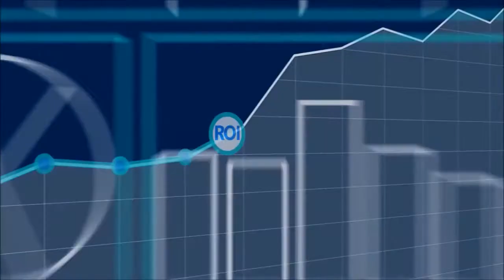Conheça o Dynamics 365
O Dynamics 365 é o que há de mais moderno quando falamos de sistemas de gestão empresarial, o CRM (Customer Relationship Management) e ERP (Enterprise Resourcing Planning), é a suíte de aplicativos de negócios em nuvem da Microsoft que combina como por exemplo, atendimento a clientes, operações, serviços de campo e automação de projeto além de funcionalidades de marketing, automação de vendas.

Acesse nosso site para saber mais!